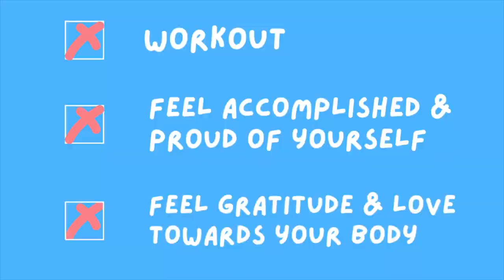15 Minute Rebounder Workout - Demi Lovato vs Lizzo Dance Party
Get ready to break a sweat and have a blast with this 15 Minute Rebounder Workout - Demi Lovato vs Lizzo Dance Party! 🎉💃🔥

Join me as I bring together the energetic vibes of two incredible artists, Demi Lovato and Lizzo, for a high-intensity workout that will leave you feeling empowered and ready to conquer the world. Jump, bounce, and dance your way to a stronger, fitter, and happier you!

No matter your fitness level, my easy-to-follow routines and exciting dance combinations are designed to get your heart pumping, muscles engaged, and endorphins flowing. Plus, the rebounder adds an extra element of intensity, providing a low-impact yet highly effective workout that's gentle on your joints.

Whether you're a devoted Lovatic, a Lizzo superfan, or simply looking for a new and exciting way to get fit, this workout is perfect for you. So grab your rebounder, put on your dancing shoes, and let's groove together!

I'll be bringing you more exhilarating workouts, celebrity-inspired dance parties, and fitness tips to help you reach your health and wellness goals.

Remember, it's not just about the workout—it's about having fun, embracing your body, and celebrating the power of movement. Let's sweat, smile, and shine like the superstars we are!

To get the BEST (AND QUICKER) RESULTS, subscribe to our on demand platform where you get full length workouts, monthly challenges, an amazing community and a chance to win a Lululemon gift card every month.

DON'T HAVE A REBOUNDER YET?

Let's build a strong, badass, self-loving community! I am here for you so please reach out anytime on the platforms below:

Share your workout videos & post-workout selfies with me on Tik Tok, YouTube or Instagram by tagging me @jumpnjacked